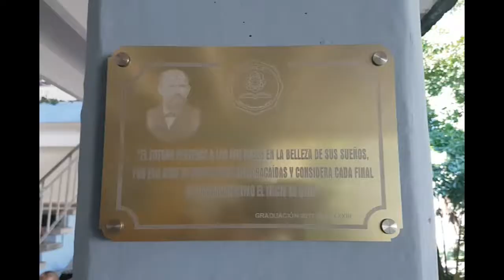Graduará Cienfuegos más de mil cuatrocientos estudiantes de preuniversitario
La provincia de Cienfuegos graduará durante el curso dos mil diecinueve - dos mil veinte más mil cuatrocientos estudiantes de la enseñanza preuniversitario. El territorio sureño cierra la etapa lectiva con la garantía de la continuidad de estudio para todos los egresados. En el pre vocacional Carlos Roloff, recibieron el título de bachiller cerca de ciento veinte alumnos.